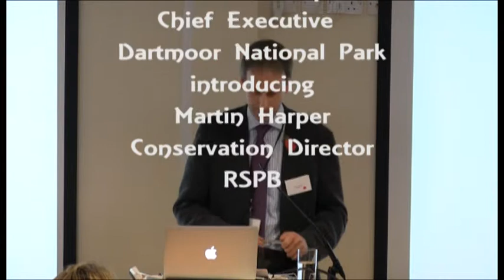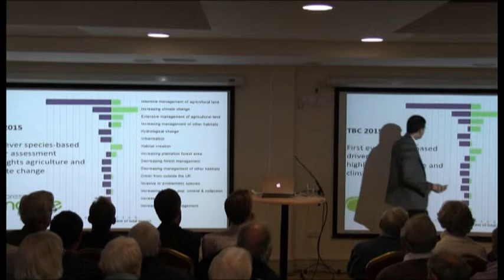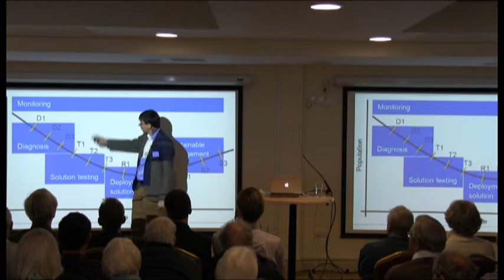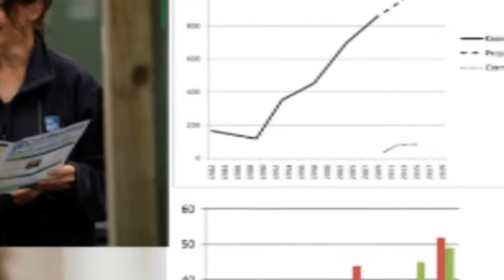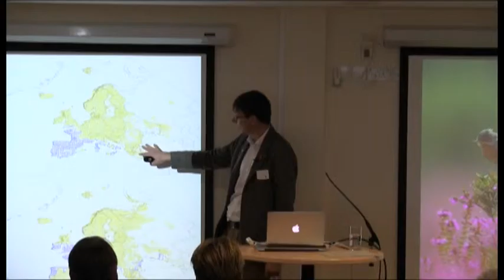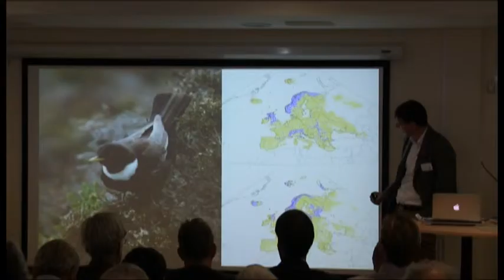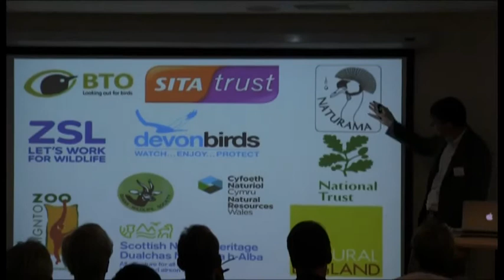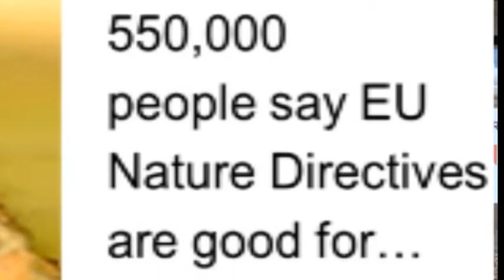Martin Harper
RSPB's Conservation Director, Martin Harper, talks about the range of species recovery work that's taking place in Devon to reverse the declines of some of our best-loved birds.